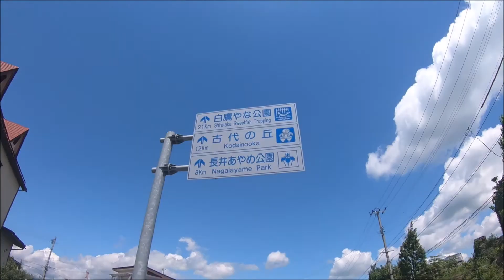朝日町原付ツーリング ジャイロＸスリップストリーム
原チャリツーリング1コマ
ジャイロキャノピーを使ってスリップストリーム